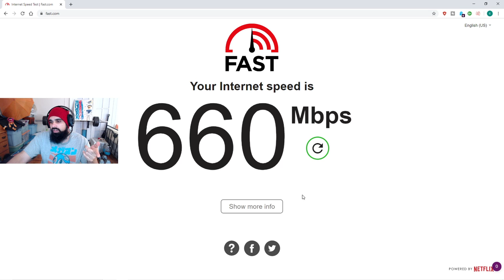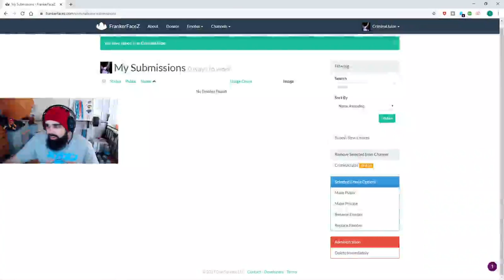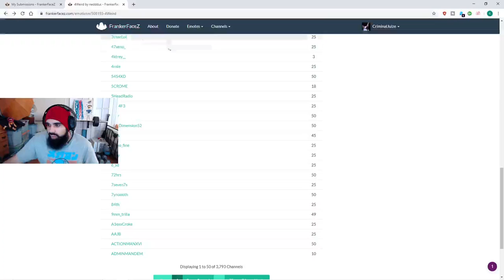HELPING MY ENEMY GET STRONGER SO I CAN FIGHT HIM? {NIER: AUTOMATA} PLAYTHROUGH 17 PART 2 !WHY!